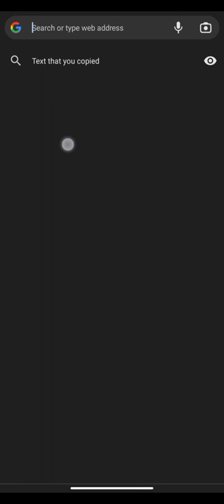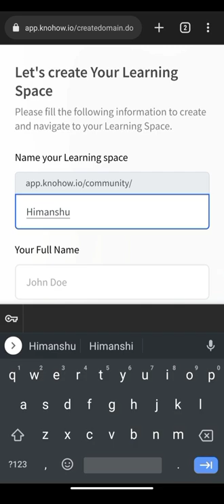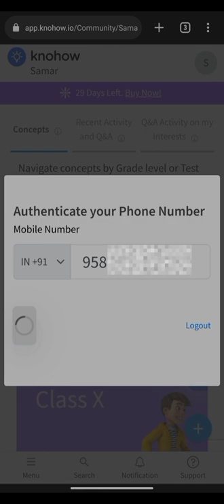How to register at knohow | knohow.io | Free online CBSC lectures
KnoHow, is an innovative interactive learning platform that empowers students to clear doubts (ask and answer questions) with articulated and illustrated messaging. It is built specifically for the benefit of every high school student in India. It empowers them 24x7 to review, revise and practice the entire high school STEM curriculum. The KnoHow user has complete access to thousands of deep, granular, instructor-explained Math, Sciences and Test Prep modules an online doubt clearing community to answer their questions.

you can get free lectures of class 9th, 10th, 11th, 12th, JEE mains, JEE advanced and CAT